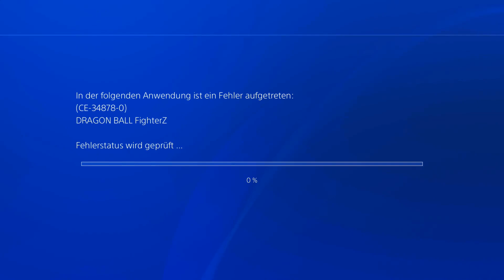Let's Fight DRAGON BALL FighterZ [#012] - Nappa lässt das Spiel abstürzen!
«Dragon Ball Fighter Z»
• Beat 'em-up von Bandai Namco